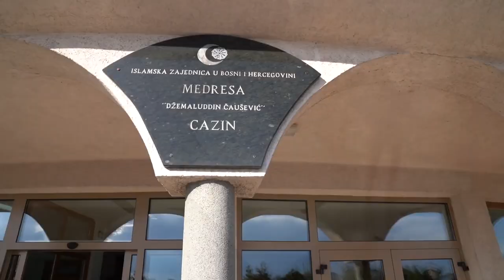Medresa "Reis Džemaludin-ef. Čaušević"